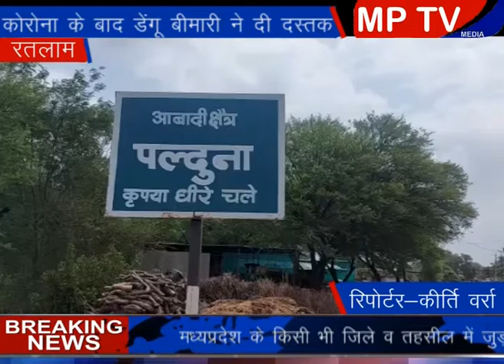Ratlam कोरोना के बाद डेंगू बीमारी ने दी दस्तक